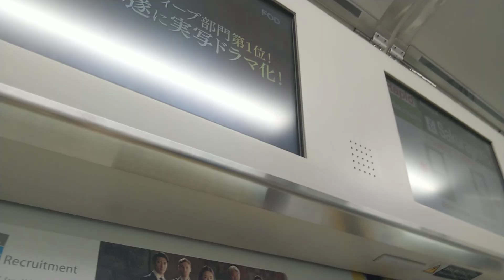根岸線｜横浜駅→桜木町駅（JR東日本E233系電車。クハE232-6012）車窓、走行音、車内アナウンス。R6/9（横浜市）Negishi Line Yokohama City JAPAN TRAIN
09 September 2024, Train Window View of JR EAST Negishi Line from Yokohama Station to Sakuragichō Station in Yokohama City, Kanagawa Prefecture , JAPAN TRAIN.

2024年9月9日、横須賀線（JR東日本E233系電車1000番台の1号車。クハE232-6012）桜木町駅行に乗車した際に撮影した車窓、走行音、列車案内の車内アナウンス等の動画。

横浜駅 13時21分発 → 桜木町駅 13時25分着（神奈川県横浜市）。